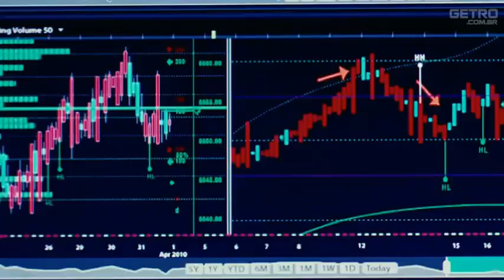Limitless trailer legendado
Trailer legendado do filme "Limitless" (EUA, 2011), dirigido por Neil Burger. Eddie está com problemas em sua carreira de escritor, até achar uma droga que faz com que ele use a total capacidade de seu cérebro. Com isso, ele passa a ser bem-sucedido em várias áreas. Com Bradley Cooper, Robert De Niro, Abbie Cornish, Johnny Whitworth e Robert John Burke.